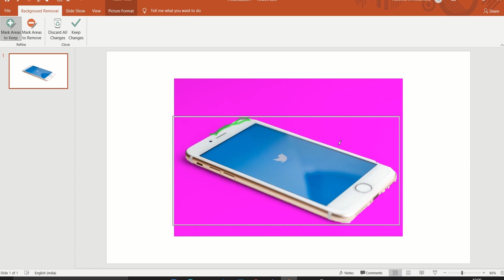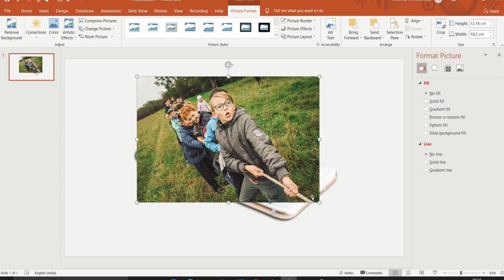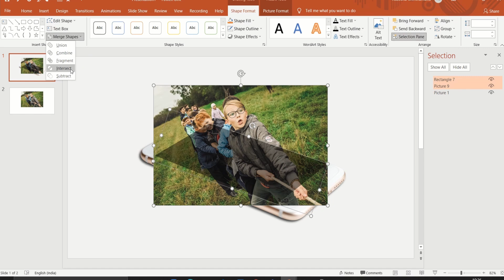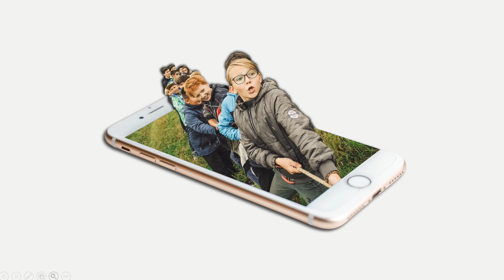3d Pop-Out Effect in PowerPoint | PowerPoint Tutorial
Learn how to create a 3D Pop-Out effect in PowerPoint. It's quite easy. Have a look.